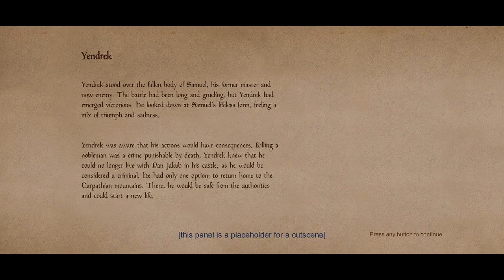[Hardest] Yendrek the Axe Man Killed the Boss | Hellish Quart Arcade EP12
The game has just introduced its 12th character, Yendrek, and playing as him made defeating the boss much easier. With his impressive reach, Yendrek proved to be a force to be reckoned with, and the CPU had a hard time keeping up.

[Hardest] Yendrek the Axeman Killed the Boss

Timestamps:
00:00 Level 1 - Level 8
05:25 Level 9 Boss Fight